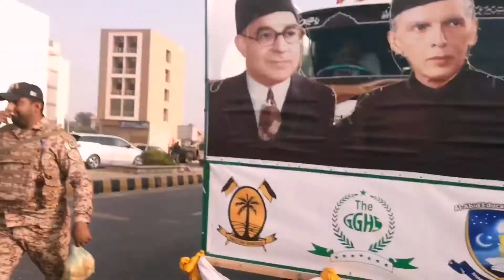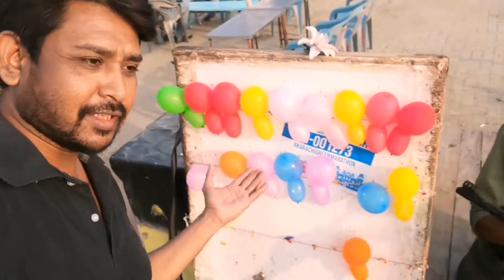Sea View Balloon Shooting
Balloon Shooting | Rules about Balloon Shooting you cannot break

guys in this video I am shooting Balloons

ther is little smal Bazar at Seaview Karachi

زاھد حسین